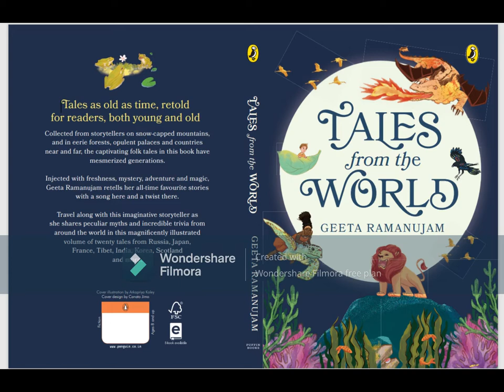Ramanamaharishi story for Maaya Katha-Session 1 - Jan 15th , 2022